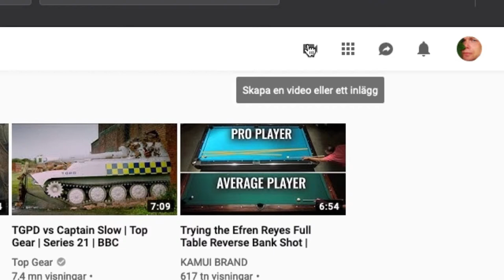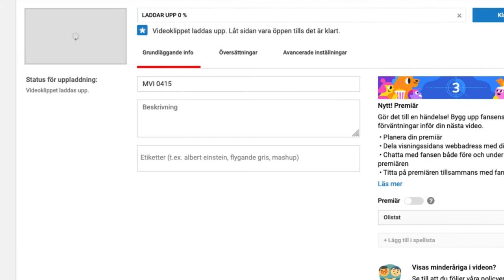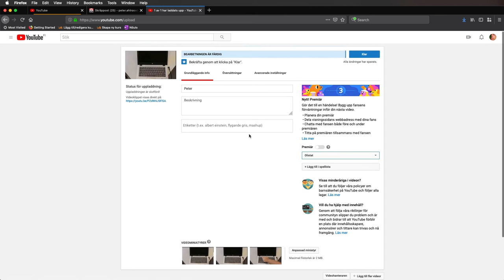Hur laddar man videor till Youtube?